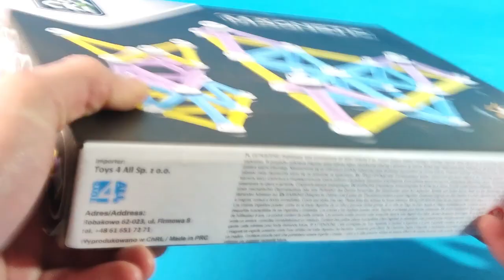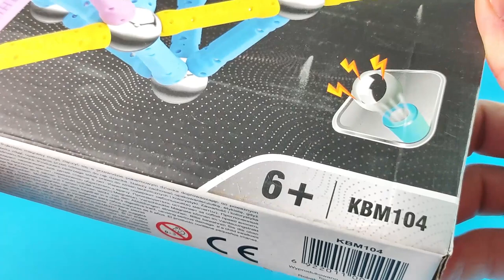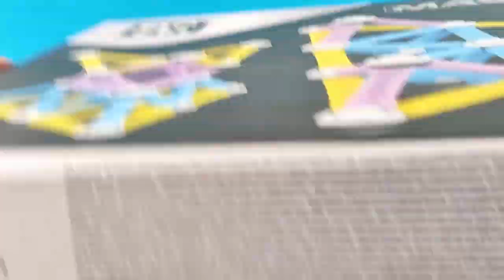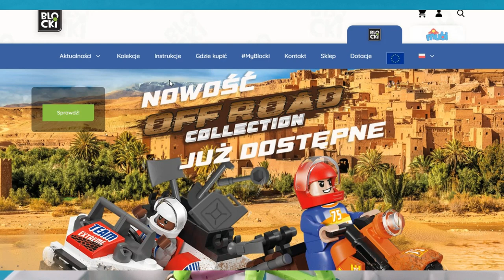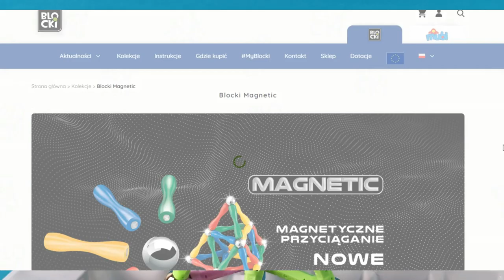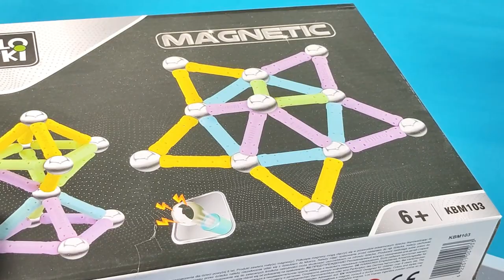Magnetyczne KLOCKI BLOCKI / Na co to komu potrzebne ? RECENZJA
Dawno, ale to naprawdę dawno nie miałem takiego zaskoczenia!